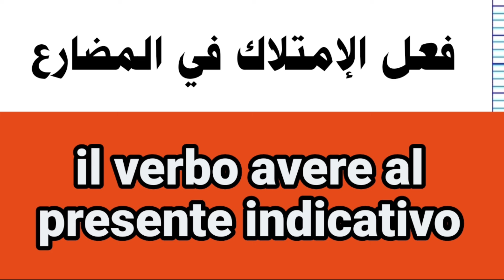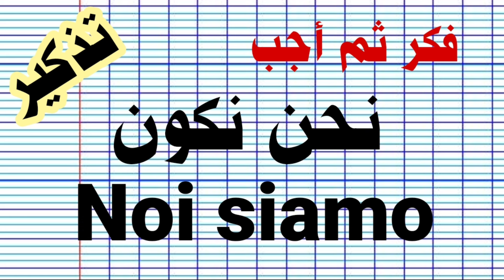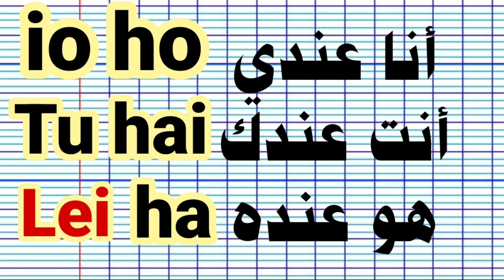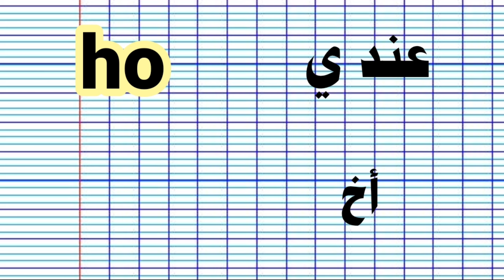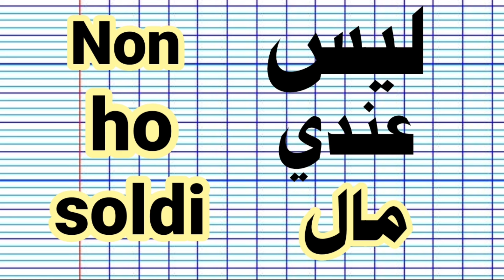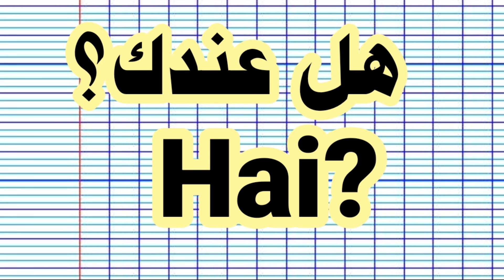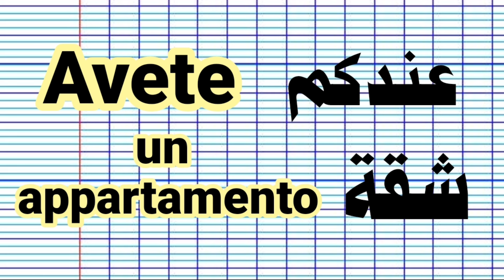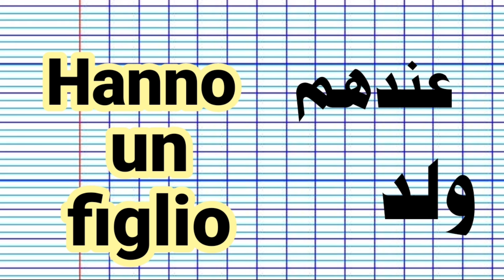الإيطالية من الصفر. فعل الإمتلاك. il verbo avere. في المضارع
تعليم اللغة_الإيطالية.اللغة_تعليم_الإيطالية.تعلم_اللغة_الإيطالية.اللغة_الإيطالية_للمبتدئين.

تعليم الإيطالية.أهزم العبارات والكلمات في اللغة الإيطالية. كيف تتحدث باللغة الإيطالية. كورس إيطالي. تعليم اللغة الإيطالية للمبتدئين. دروس في تعليم اللغة الإيطالية.  تعلم الإيطالية مجانًا. تعليم اللغة الإيطالية بالعربية. impara italiano. impara  l'italiano. Apprends la langue italienne. leçons de langue italienne..النحو باللغة الإيطالية. الصفر باللغة الإيطالية. تمارين باللغة الإيطالية. تصريف الأفعال باللغة الإيطالية. تكلم في الحاضر باللغة الإيطالية. تكلم في الماضي باللغة الإيطالية. تكلم في المستقبل باللغة الإيطالية. كورس